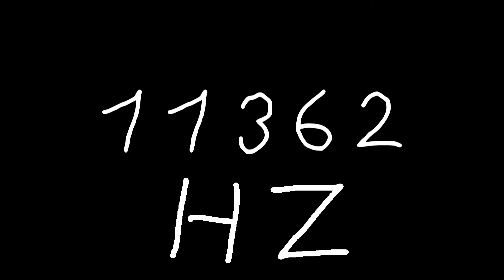11362 hz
Just sound.

chords
sounds
noise
tone
noises
tones
audio
wave
waves
sin
sine
sinus
sinoid
heart
heartbeat
resonancy